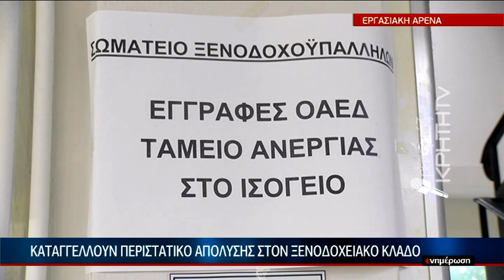Σκηνικό ασυδοσίας σε ξενοδοχεία της Κρήτης